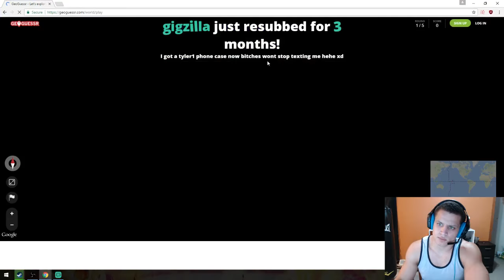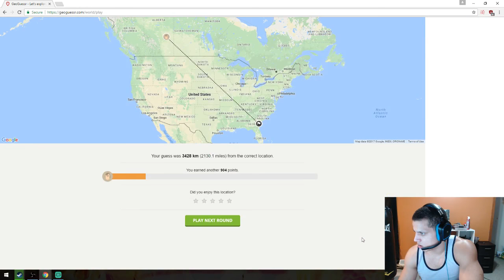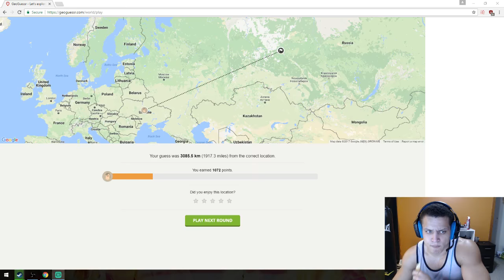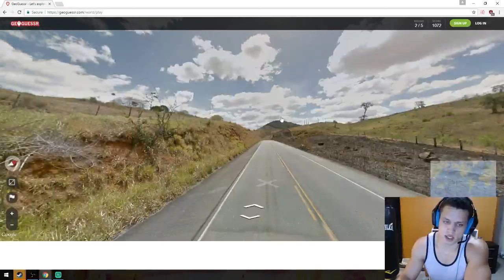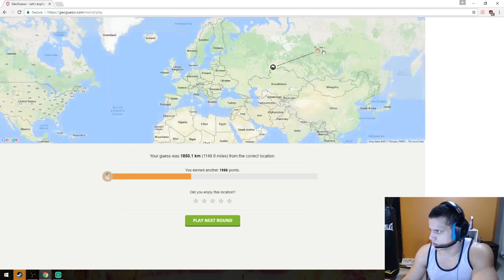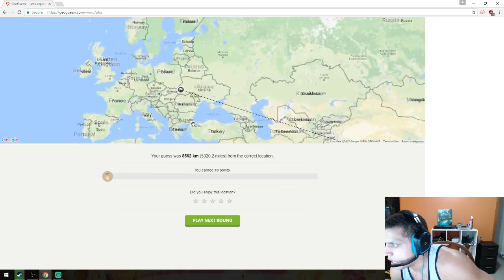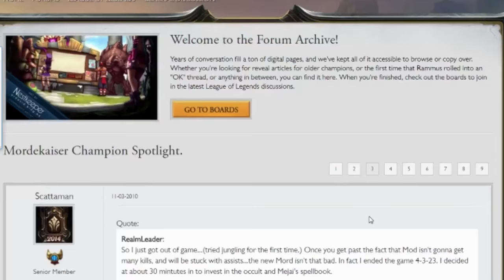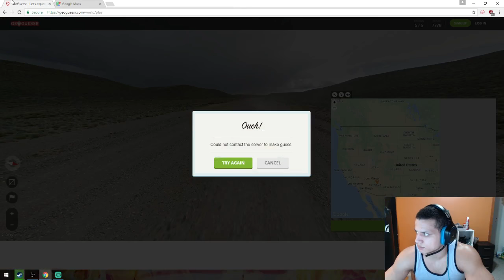Tyler1 Plays GeoGuessr [VOD: Feb 23, 2017]